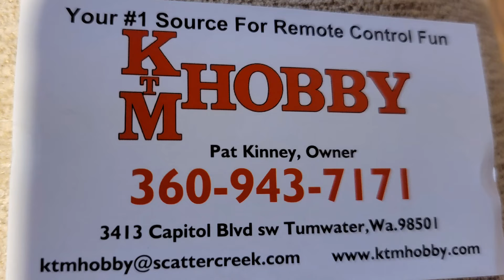Local Hobby Shop In Washington State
Found this shop while in Washington and I'm glad that I stopped by.
Was greeted with THE friendliest staff and customers for that matter!
Will definitely be an out of state customer!🤙🏽